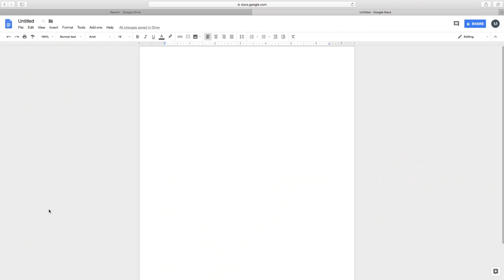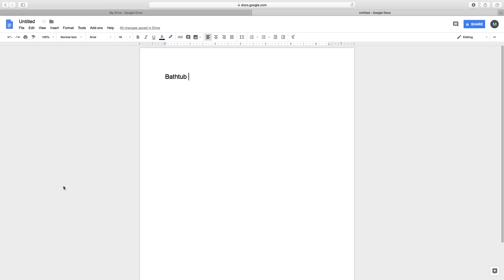Safe | Horror Short Film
A teen boy must go on a scavenger hunt in order to save his girlfriend from an evil entity.

This horror short film was made in about 24 hours for SkillsUSA Vermont in the Digital Cinema Production Competition. The genre given was thriller and we had to choose 1 of 3 quotes. This movie received a silver medal in the competition.

Film Shot on Lumix G7
My Video Gear:
Primary Camera
Secondary Camera
Videomic Pro
Shotgun Mic
Primary Audio Recorder
Secondary Audio Recorder
MY Cheap LEDs of Choice